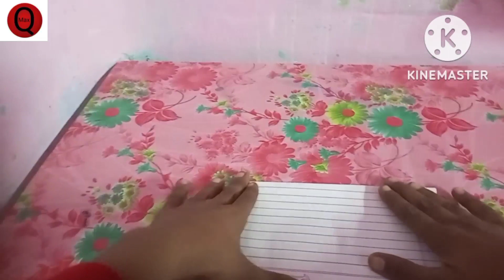How to make paper boat ⛵ (Q max paper craft)